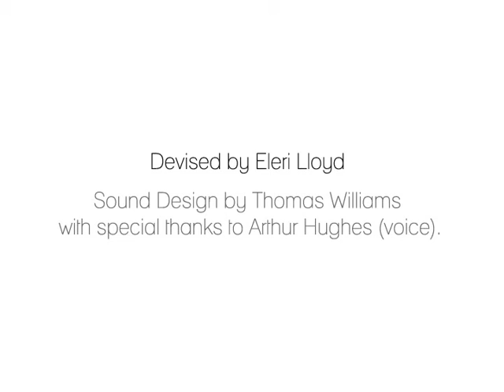Faustus Conceptual Storyboard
THE TRAGICAL HISTORY OF THE LIFE AND DEATH OF DOCTOR FAUSTUS, Christopher Marlowe
SET AND COSTUME DESIGN: Eleri Lloyd
VENUE: St Athan Boys' Village, Aberthaw, Vale of Glamorgan

This is a video piece that explores a scene progression of a found space conceptual, using a 1:25 scale model box to record a format of storyboarding the development of a proposed effect to be used during the performance.

This scene is set within the derelict church (Boys' Village), which for this scene acts as Faustus' study. Faustus battles with his conscience and tires of the limitations of humans ability's and so call upon on Lucifer to deal away his soul for 24 years. Sand begins to pour in from the ceiling and windows as the agreement is sealed, spilling and filling the floor as the church becomes a sand timer as time runs out for Faustus.